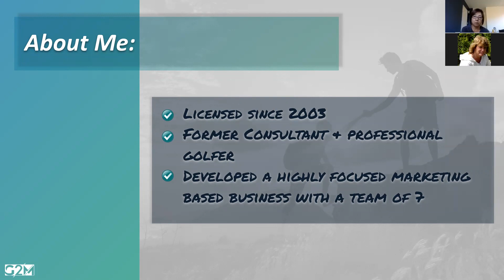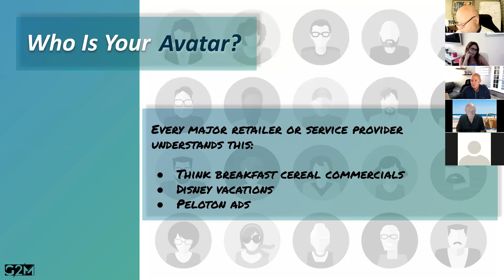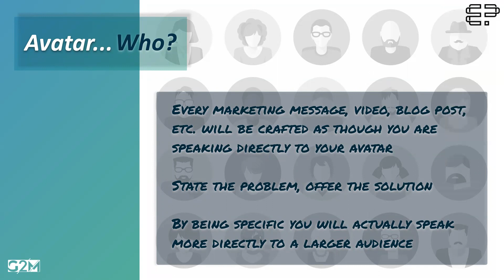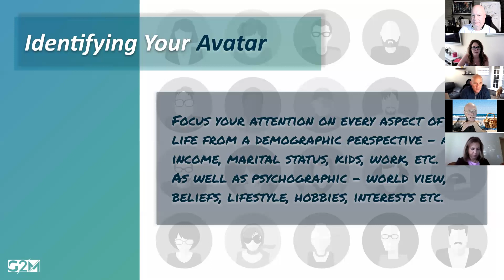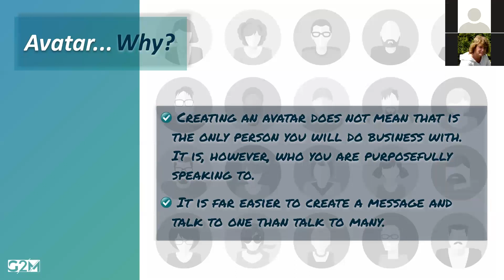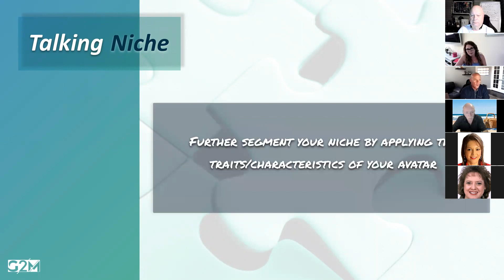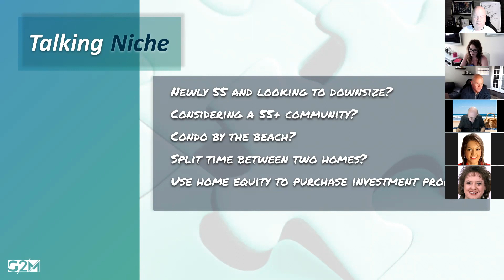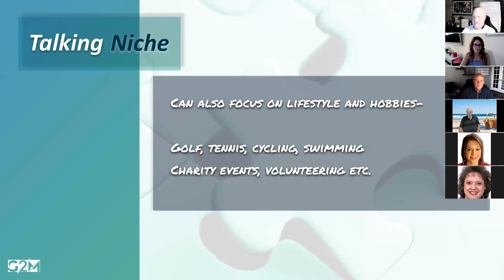Seniors Network Mastermind - 09/21/2021 - Avatar & Niche - Andrew Smith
This Mastermind was all about the Avatar and Niche. What they are and what it takes to create them.